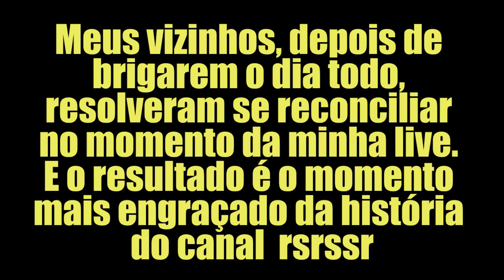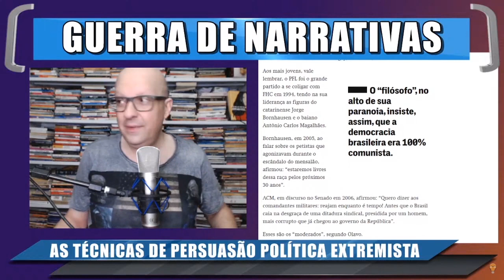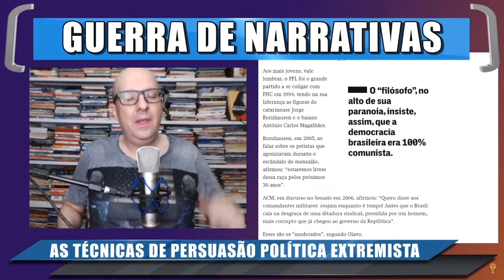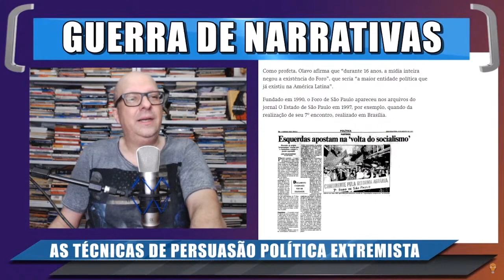O MOMENTO MAIS ENGRAÇADO DA HISTÓRIA DO CANAL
No vídeo de hoje um trecho hilário da libe de ontem
X-X-X-X-X-X-X-X-X-X-X-X-X-X-X-X-X-X-X-X-X-X-X-X-X-X-X-X-X-X-X-X-X

IMPORTANTE
Converse conosco!